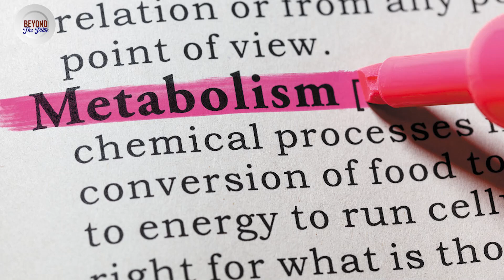Beyond the plate with Chef Amrita Raichand and Hrishi K l EP 19 l International beer & pizza day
Who really invented the pizza? Well well if you thought it was the Italians like our main man hrishikay did, you’re in for a surprise! Chef amritaraichand prides herself on her knowledge of food & food history. And here she is spreading some of the good stuff.
Tune into India's biggest & best foodshow in its audio form on 943RadioOne every Monday 815 am onwards. This is beyondtheplate